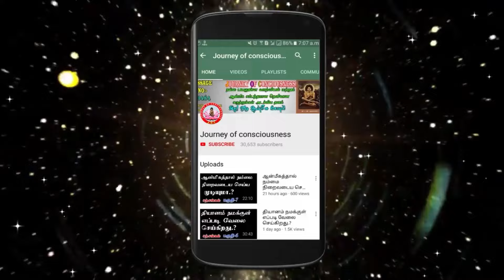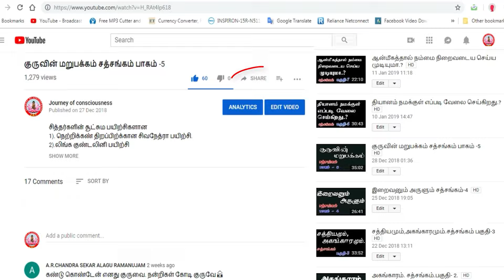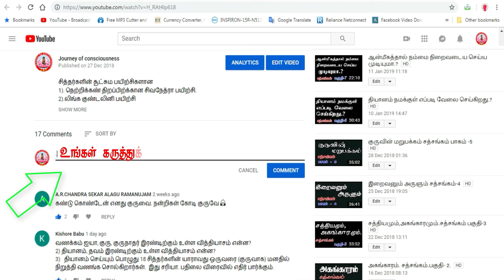(658)-'சும்மா இருப்பது' என்றால் என்ன.?மதுரை -சத்சங்கம் -28-01-2024